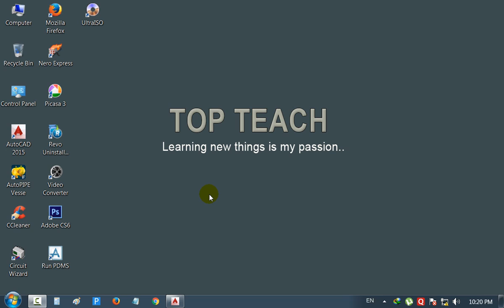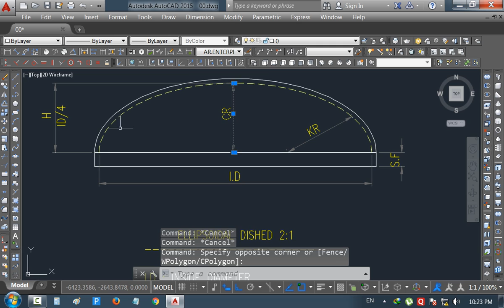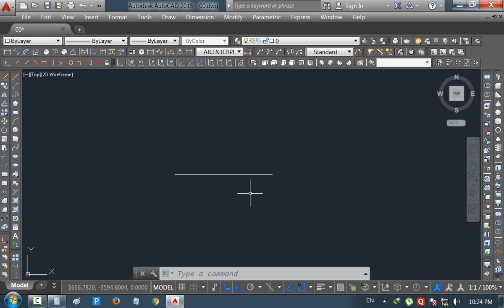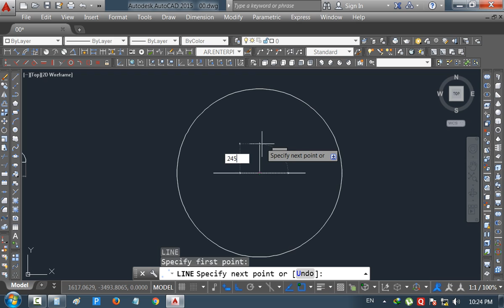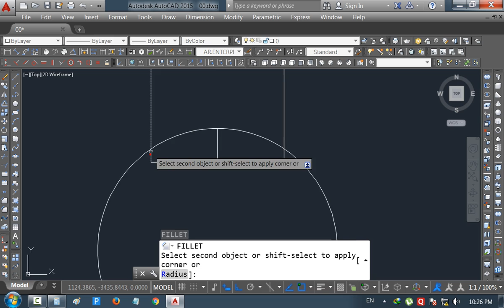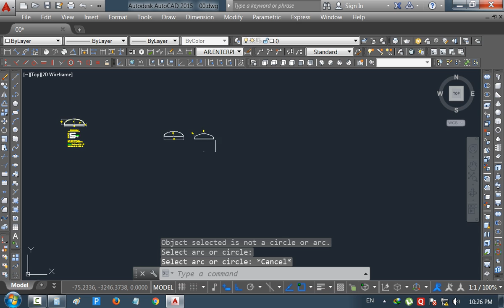How to make Ellipsoidal dished in Autocad.